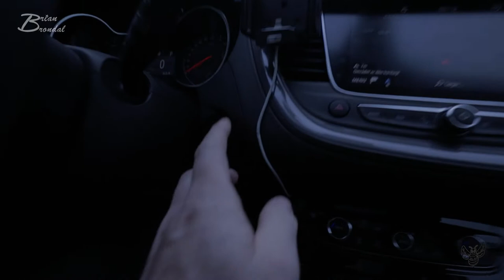Nu skal det blive spændende at se hvad i har skrevet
Instergram : thedanishbrumbas

Galaxy
Facebock: